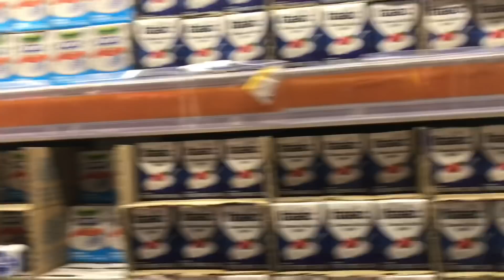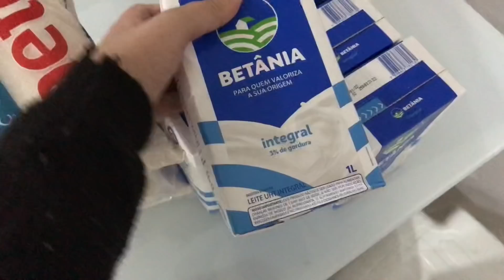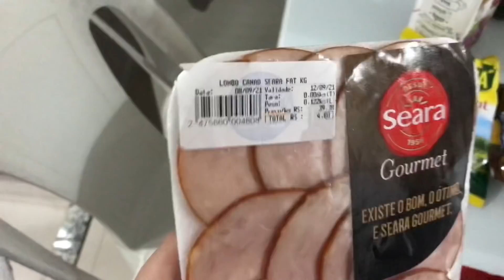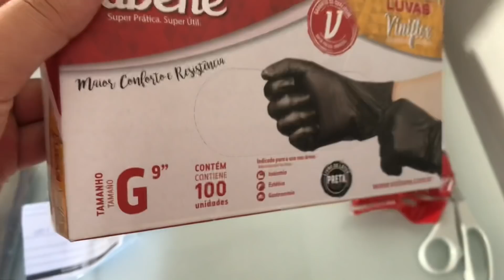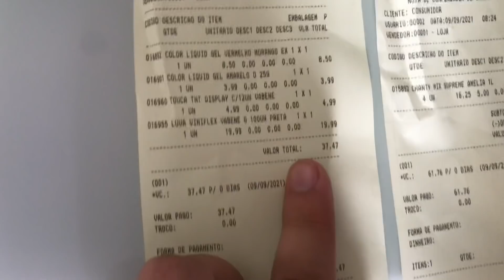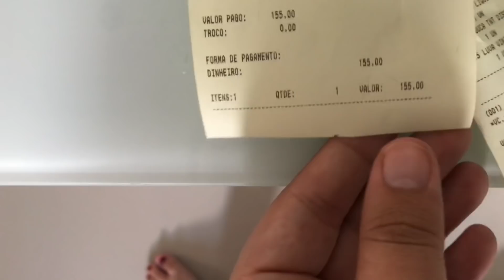Compras para minha confeitaria em casa 🏠🍰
Oi, oi gente tudo bem? Meu nome é Maria comecei na confeitaria com 13 anos, e atualmente com 18 estou gravando minha rotina na confeitaria e da minha casa. Eu e meu namorado Neto compramos uma casa, carro e nisso vamos mostrando todos os processos da nossa vida !! Espero que gostem sejam bem vindos a nossa vida ❤️

💌 Quer nos enviar um mimo? Entre em contato com o Instagram @limamariaas